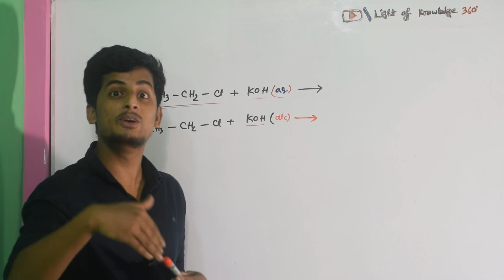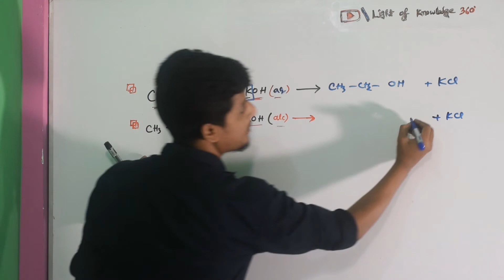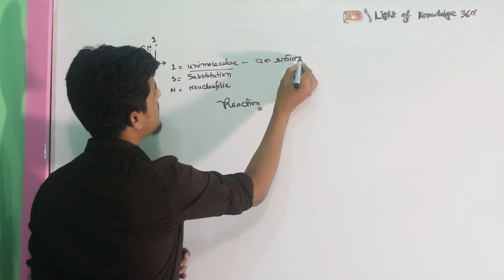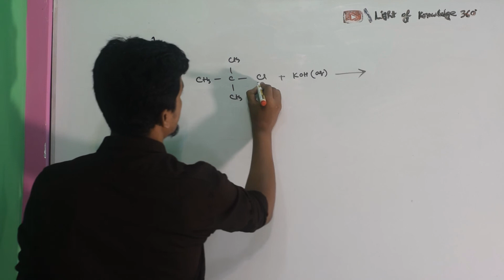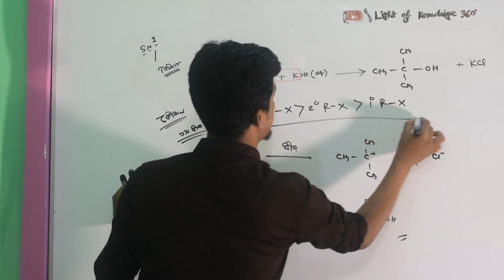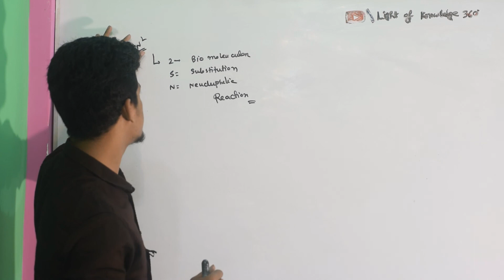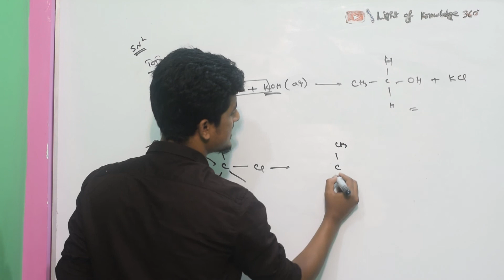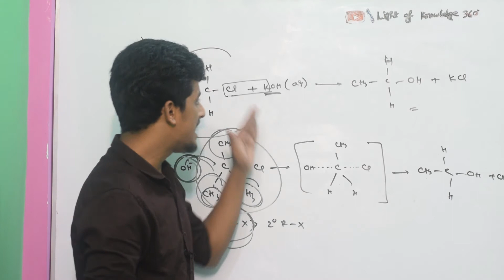Sn1 vs Sn2 Reaction | Substitution and elimination reactions | Organic chemistry | HSC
this video i show  Sn1 vs Sn2 Reaction | Substitution and elimination reactions | Organic chemistry | Akash

 আমাদের করা ক্ষুদ্র প্রচেষ্টা। আশাকরি ভিডিও গুলো আপনাদের কাজে আসবে।
 শিক্ষর্থী বন্দুরা তোমাদের যে কোনো মতামত আমাদের জানাও।
 এবং এই টপিকস এর কোনো কিছু না বুজে থাকলে কমেন্ট করো ইনসাল্লাহ সেইটার উত্তর দেওয়ার চেষ্টা করবো।
⦁ শেয়ার করে তোমার বন্ধু দের দেখার সুযোগ করে দাও...